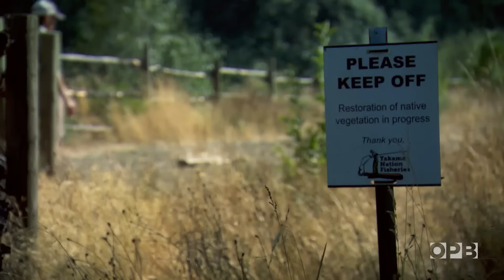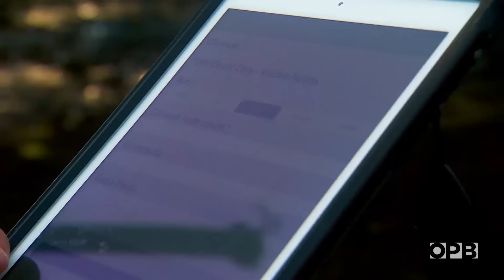The White Salmon River after Condit dam | Oregon Field Guide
In 2011, the hopes of river runners, biologists, land managers, and local tribes were staked on one unknown premise: remove the 100-year-old Condit dam and the White Salmon river would return to its natural state.

A decade later, we return to see if those hopes have been realized.